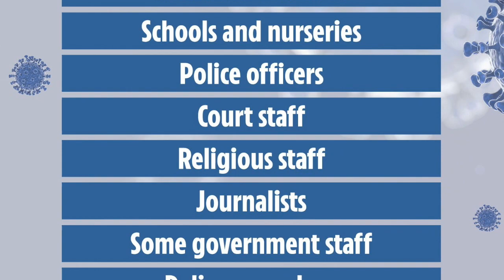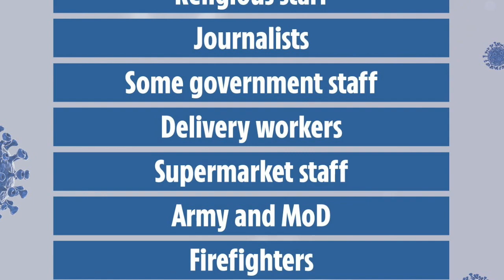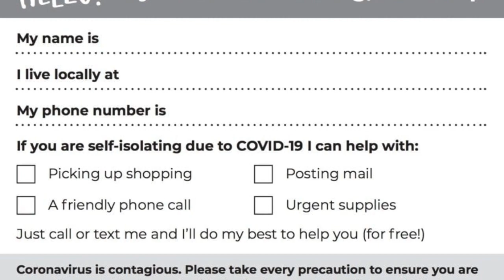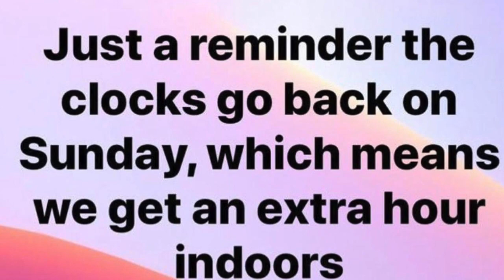5 Ways things might be better after Covid-19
Sixth Form Lockdown Assembly podcast #1